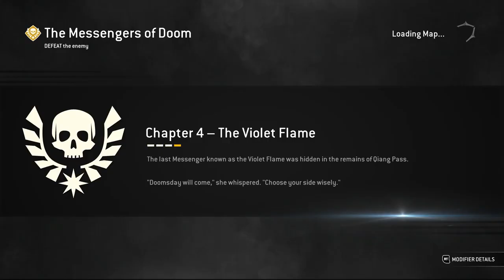Shugoki & Hitokiri - The Messengers of Doom (No Music) 7th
0:00 - Shugoki - The Messengers of Doom (7th)
3:15 - Hitokiri - The Messengers of Doom (7th)

Character used:
Shugoki from Samurai Faction
Hitokiri from Samurai Faction

Clips are taken from Arcade Quest The Messengers of Doom (FOR HONOR)

1st: Arcade week 64 Jan 16 to 23 2020 - Epic Quest
2nd: Arcade week 89 July 16 to 23 2020 - Epic Quest
3rd: Arcade week 126 April 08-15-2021 - Epic Quest
4th: Arcade week 149 Sep-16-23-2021 - Epic Quest
5th: Arcade week 185  May-26-June-02-2022 - Epic Quest
6th: Arcade week 214 Dec-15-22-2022 - Epic Quest
7th: Arcade week 251 Aug-31-Sept-07-2023 - Epic Quest

(No Music )